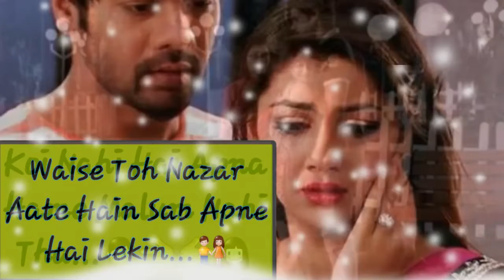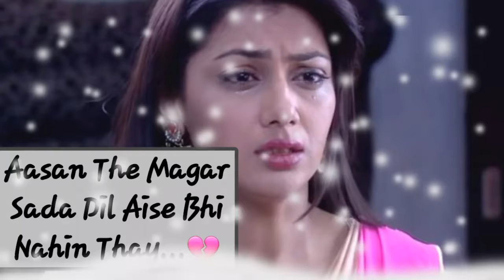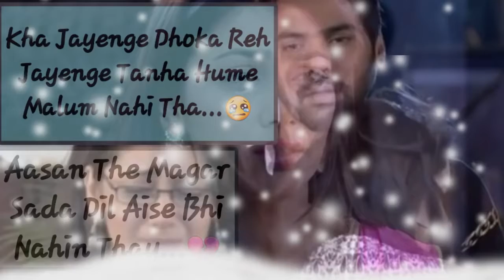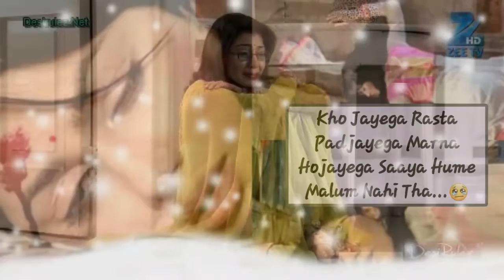Yusuf malek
Jat